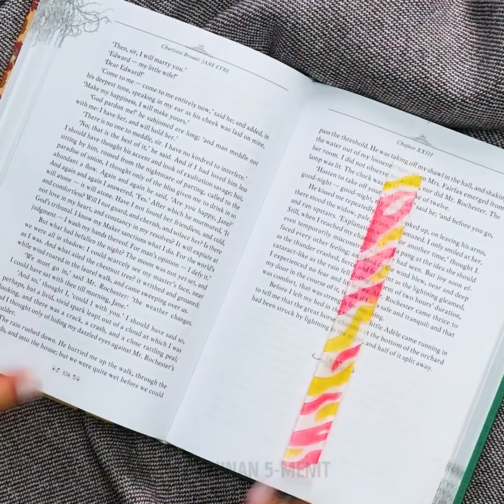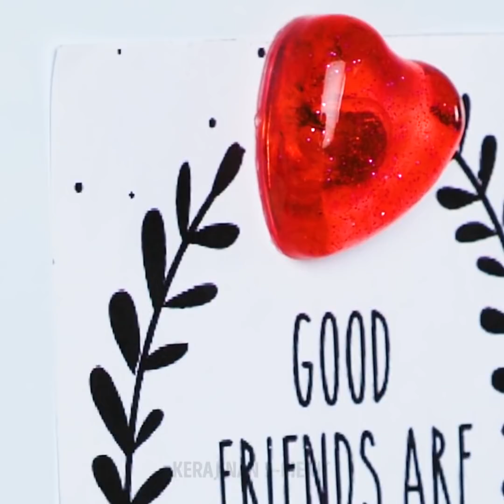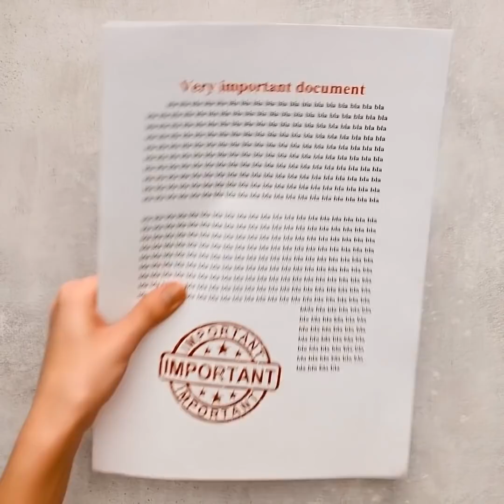32 DIY WARNA-WARNI YANG BISA DIBUAT DI RUMAH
DIY INDAH UNTUK SIANG YANG SERU

Hai teman! Kerajinan dan DIY itu berkisar pada belajar cara memakai  dan memakai  ulang benda-benda keseharian sehingga didapatkan barang yang berguna dan indah. Jadi, hari ini kami sajikan banyak ide luar biasa yang dapat dicoba di rumahmu yang nyaman! Untuk memulai, kami akan menampilkan cara membuat cangkir bunga matahari  indah untuk minum kopi di pagi hari.. Sangat cantik sehingga kamu bisa menghadiahkannya kepada seseorang yang istimewa. Setelah itu, kamu akan belajar cara membuat casing silikon berbentuk kuda yang keren di bagian belakang. Sangat cocok untuk pecinta kuda! Pastikan kamu mengikuti langkah-langkah dalam video ini.

Kamu juga akan belajar cara membuat tempat earphone berbentuk macaroon. Kami tahu betapa menjengkelkannya ketika earphonemu tersangkut dalam tas. Ide ini adalah solusi yang kamu cari. Setelah itu kami akan menampilkan cara membuat gelang es krim fantastis. Bingung? Saksikan videonya untuk memahami apa yang kami maksud! Pastikan menonton videonya sampai selesai agar tidak ketinggalan satu ide pun! Kamu akan terkejut dengan semua kerajinan luar biasa yang bisa diuat di rumah.

URUTAN WAKTU:

1:30 – Cangkir bunga matahari
3:47 – Casing ponsel silikon kuda
6:44 – Tempat earphone macaroon
9:46 – Ornamen kepingan salju
13:21 – Gelang es krim